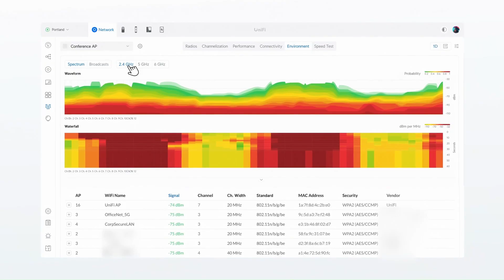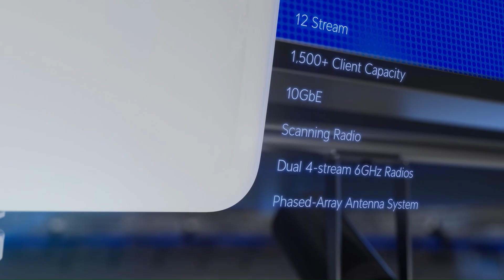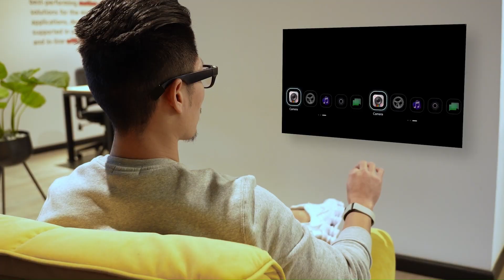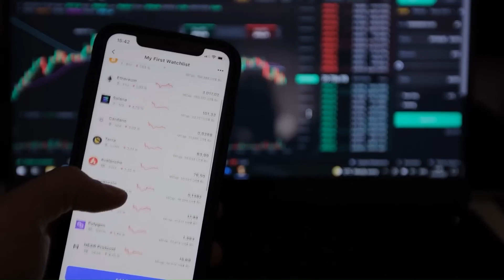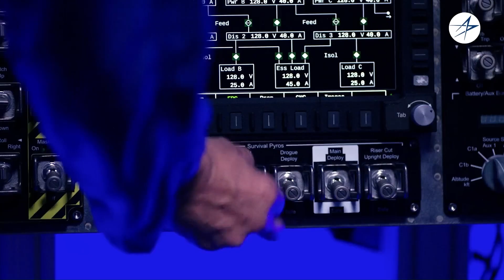Top 15 Technologies For The Future That Will Change The World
00:00-intro
00:19-Future Sci Fi City
01:35-AEON
02:35-Enterprise 7 WiFi
03:39-K-RACER
04:37-Kawasaki Alice System
05:38-Mudra Link
06:34-Blockchain Technology
07:33-NASA’s Orion Spacecraft
08:42-Next Generation Microelectronics Manufacturing (NGMM)
09:55-XPeng AeroHT X5
10:55-Elios 3
11:51-Omoway Omo X
12:52-VORTEX
13:55-MagicBot Z1
14:54-XB-70 Valkyrie